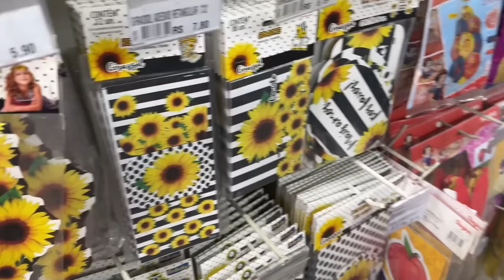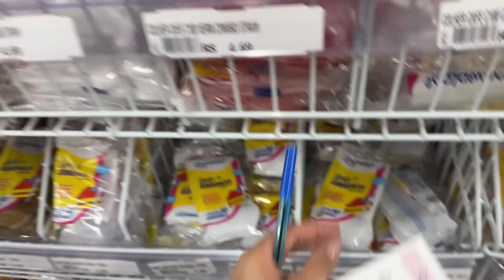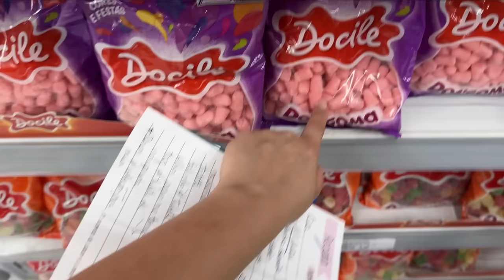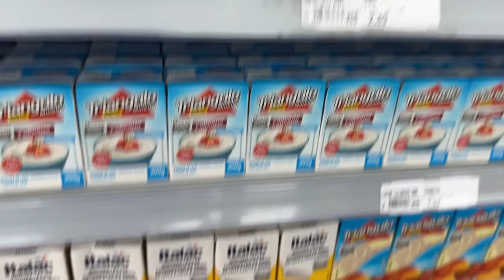Preparando tudo de última hora| será que vai dar ruim? | fazendo tudo em casa | LAIS VELOSO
🌸KEILA RAMOS (produtos Santini)

LOJA DE ACESSÓRIOS PARA CABELO

🎀 MIMOS DA LULU👇🏻

🎬EDITOR QUE USO:
Wondershare filmora